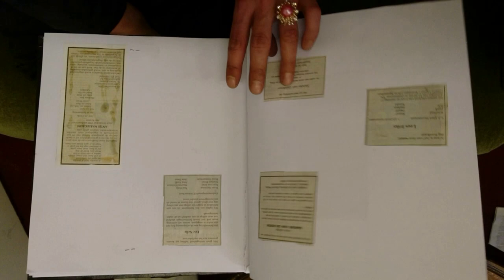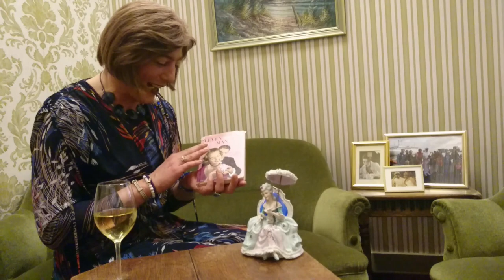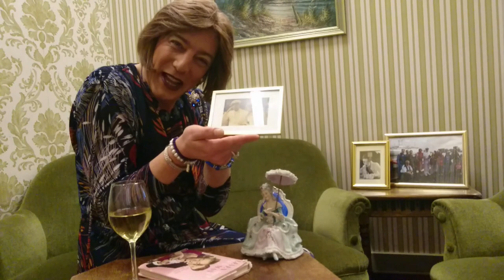Typisch Marja Vlog Intro 2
Dit is mijn vlog: Typisch Marja.
Deze keer vertel ik u wie ik ben en waar ik vandaan kom.

Elke donderdag om 15:00 upload ik een  nieuwe vlog.
Zie ik u dan? Gezellig!
Liefs, uw Marja.
–xxx-